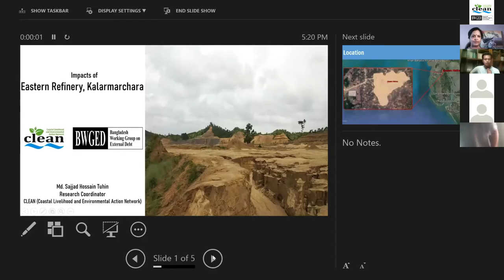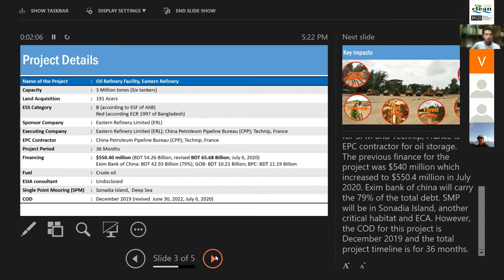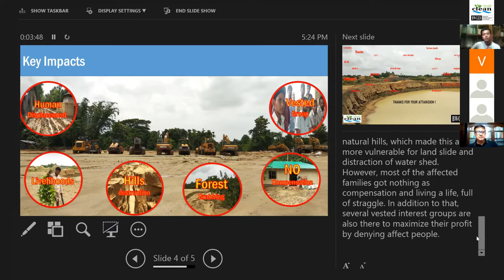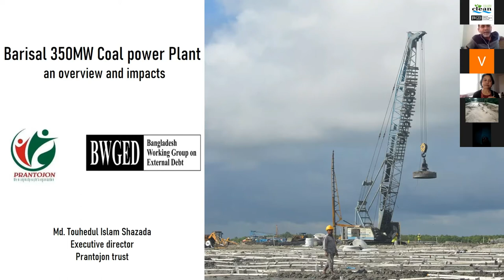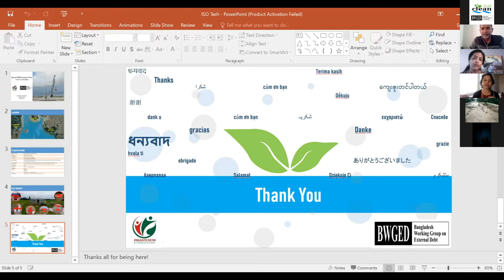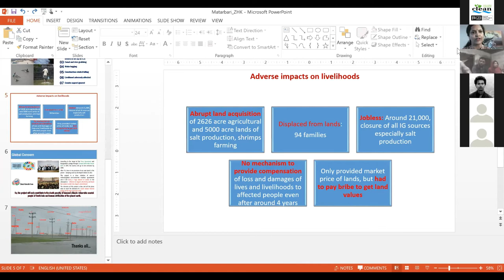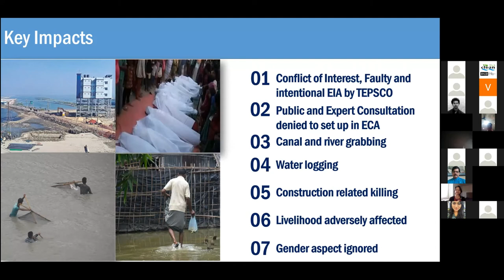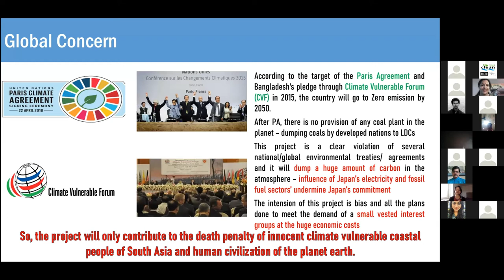Webinar on Affected Communities of Matarbari and Barisal Coal Power Plant and Eastern Refinery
Webinar on Listen to Bangladesh: Affected Communities Voice to the International Campaigners organized jointly by Bangladesh Working Group on External Debt (BWGED) and Life and Nature Safeguard Platform (LNSP) on 24 August 2020 with participation of the affected communities of Matarbari Coal Power Plant financed by JICA in Cox's Bazar, Barisal Coal Power Plant financed by Power China Resources and Eastern Refinery Single Point Mooring and Oil Storage financed by Exim Bank of China.